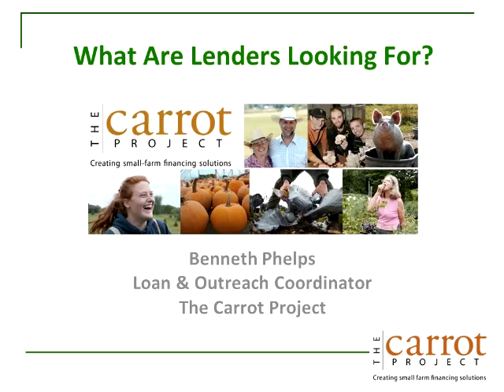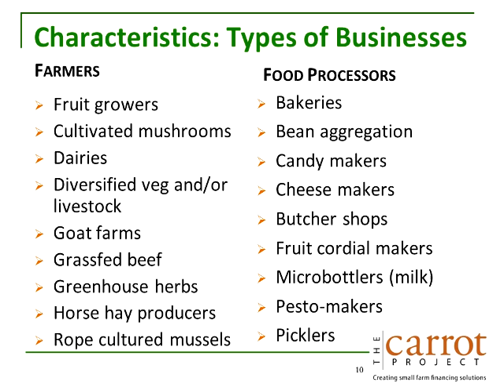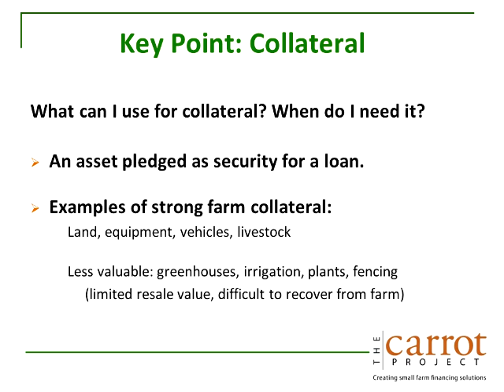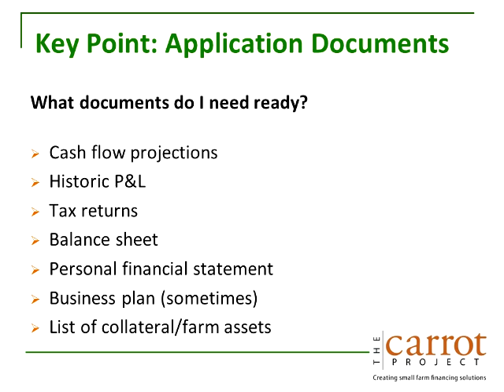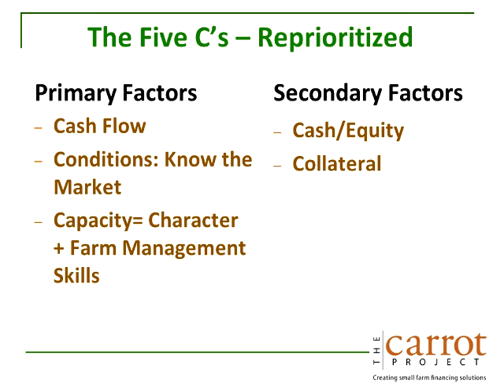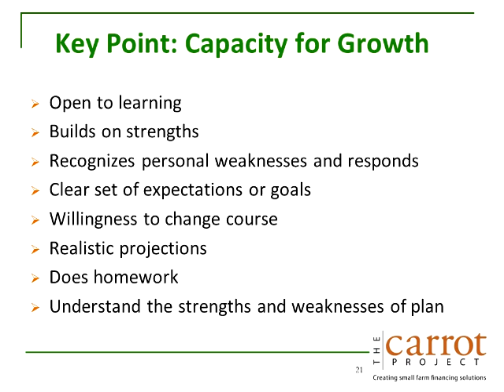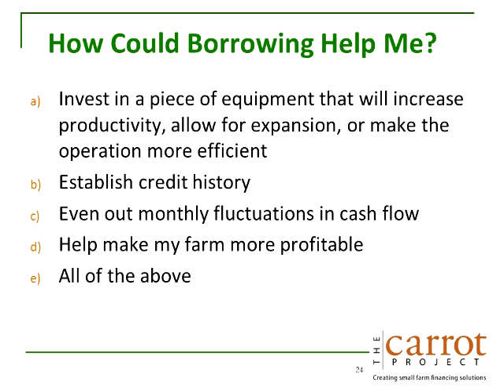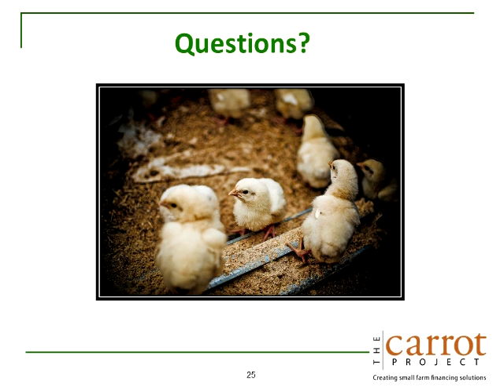UVM EXT NFP WHAT ARE LENDERS LOOKING FOR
Join Benneth Phelps, Loan and Outreach Coordinator for the Carrot Project for a webinar on the “tools” that every farm business should have to help them obtain financing, even if they don’t need it now. Improve your understanding of available financing and gain perspective on how financing can help your business succeed! Benneth Phelps is Loan and Outreach Coordinator at The Carrot Project, a non-profit offering financing and assistance to both farms and food enterprises in the Northeast. Originally a fruit and vegetable farmer by training, she has a decade of experience farming in New England.